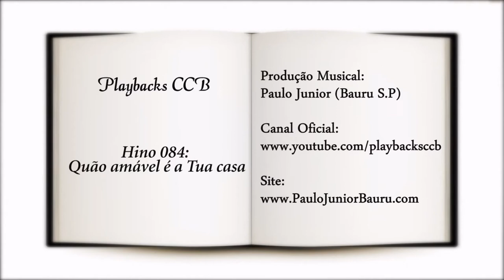Violino Artesanal No.18 - Luthier Angelo Mendes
Mendes Atelier e MV Elétrico - Violino Acústico e Elétrico Artesanal
Violino - Viola - Violoncello - Captadores instrumentos acústicos
Luthier - Liutaio